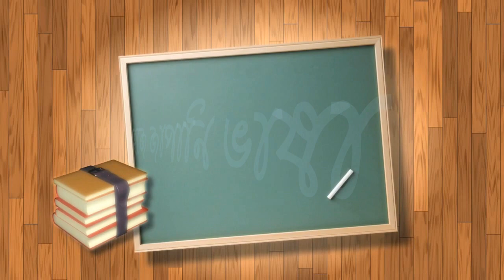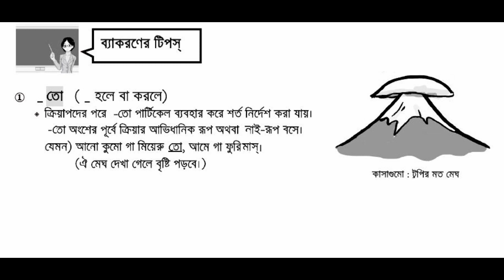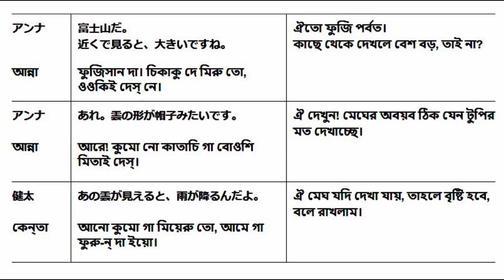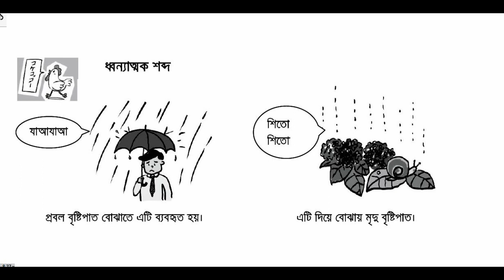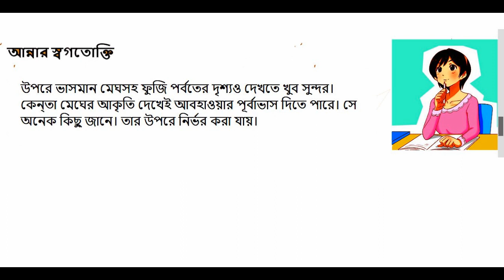Easy Learn Japanese Bangla- Lesson-29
Do you want to learn Japanese? Why not start by learning the most basic useful phrases first? In this learning Japanese video, you will learn some of the most basic Japanese phrases. This is a great foundation for further learning!!! Have FUN!নাট্যাংশের মাধ্যমে উপস্থাপিত এর পাঠগুলো থেকে আপনি জাপানি ভাষার প্রাথমিক ব্যাকরণ এবং প্রয়োজনীয় অভিব্যক্তি শিখতে পারেন।
কাহিনীটির কেন্দ্রীয় চরিত্রে আছে ২০ বছর বয়সী থাই ছাত্রী আন্না, যে জাপানি মাংগা অর্থাৎ কমিকের দারুণ ভক্ত। সে জাপানি ভাষা শেখার জন্য টোকিওর একটি বিশ্ববিদ্যালয়ে এক বছর মেয়াদি কোর্সে যোগ দিতে জাপানে এসেছে। সে তার বিশ্ববিদ্যালয়ের ক্লাসসমূহ, ডরমিটরির দৈনন্দিন জীবন, নৈমিত্তিক কেনাকাটা এবং ভ্রমণের বিচিত্র অভিজ্ঞতার মধ্য দিয়ে ব্যবহারিক জাপানি ভাষা রপ্ত করবে।

আন্না:  থাইল্যান্ড থেকে আসা একজন শিক্ষার্থী। সে জাপানি মাংগার ভক্ত, আর তার লক্ষ্য হল জাপানি ভাষার মাংগা অনায়াসে পড়ে ফেলার সক্ষমতা অর্জন করা। হাসিখুশি মেজাজের এই মেয়েটির জানার আগ্রহ প্রবল। এমনকি মাঝে মাঝে ভুল করলেও সে জাপানি ভাষা এবং জাপানি সংস্কৃতির রীতিনীতি আয়ত্ব করতে থাকে এবং যোগ্য ব্যক্তি হিসেবে বেড়ে ওঠে।

সাকুরা : সাকুরা হল সেই বিশ্ববিদ্যালয়ের একজন ছাত্রী, যেখানে আন্না পড়ে। সাকুরা জাপানি ভাষার একজন শিক্ষক হওয়ার লক্ষ্য নিয়ে পড়াশোনা করছে। সে বিদেশি শিক্ষার্থীদের সহায়তাকারী টিউটর হিসেবে কাজ করছে, এবং জাপানের জীবনযাত্রায় অভ্যস্ত হয়ে উঠতে সে আন্নাকে সাহায্য করে থাকে। প্রশান্ত মহাসাগরের উপকূলে অবস্থিত শিযুওকা জেলা থেকে সে এসেছে।

পাঠসমূহের তত্ত্বাবধায়ক - আকানে তোকুনাগা:
সহযোগী অধ্যাপক – কান্‌দা ইউনিভার্সিটি অব ইন্টারন্যাশনাল স্টাডিজ
মিজ তোকুনাগা ১৯৯০ এর দশক থেকে জাপানি ভাষার একজন শিক্ষক হিসেবে বিভিন্ন রকম ভূমিকা পালন করে চলেছেন। ২০০০ সাল থেকে তিনি কান্‌দা ইউনিভার্সিটি অব ইন্টারন্যাশনাল স্টাডিজ-এর জাপানি ভাষা ও সংস্কৃতি কার্যক্রমের আওতাধীন বিদেশি শিক্ষার্থীদের জাপানি ভাষা শেখাচ্ছেন। শিক্ষণ উপকরণ ও পাঠ্য প্রণয়নেও তিনি জড়িত রয়েছেন। সৌহার্দ্যপূর্ণ ব্যক্তিত্বের অধিকারী মিজ তোকুনাগাকে তার ব্যবহারিক পাঠসমূহের জন্য উচ্চ মর্যাদা দেওয়া হয়ে থাকে।